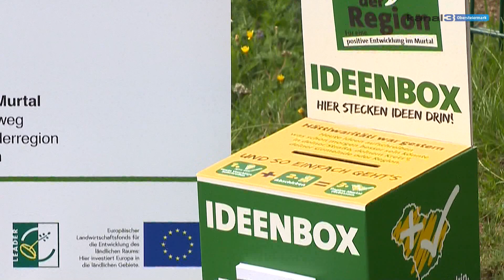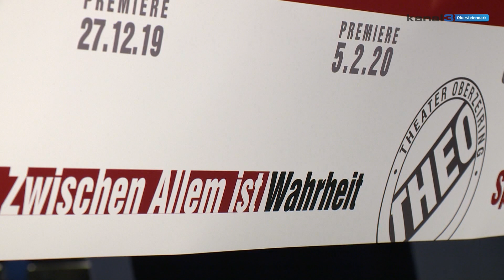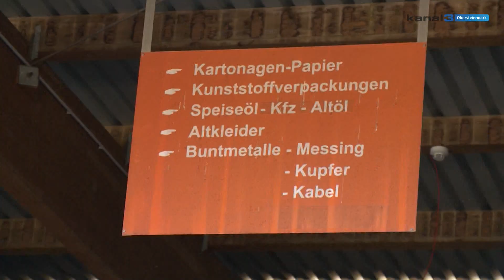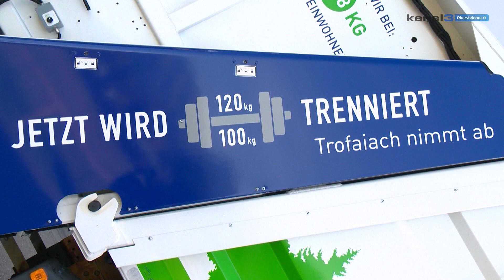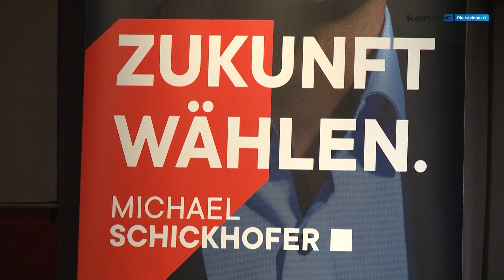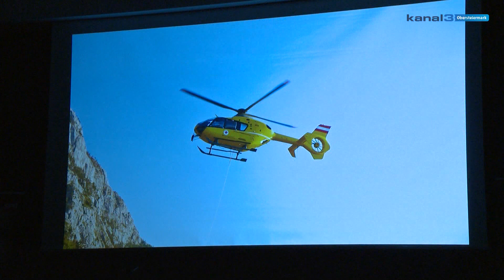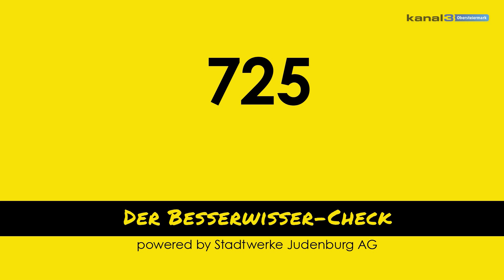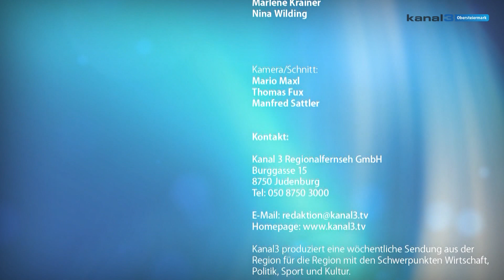Kanal3 Obersteiermark KW 44 2019